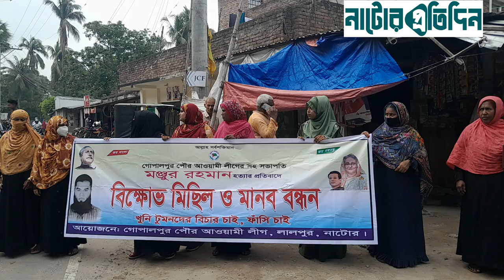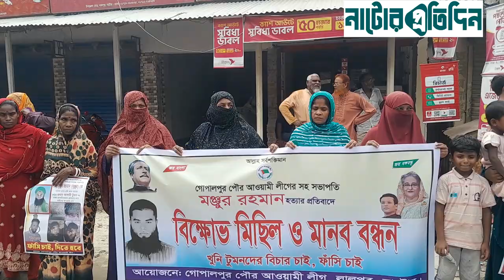লালপুরে সন্তান হ/ত্যা/র বি/চা/রে/র দা/বি জানান মা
যো কোনো নিউস, প্রমোড,  বিজ্ঞাপন, স্পন্সার করতে যোগাযোগ করুন

👉__________Tag__________
নাটোর প্রতিদি, প্রতিদিন নাটোর,
নাটোর,
প্রতিদিন,
Natore Pratidin,
Natore,
Pratidine,

👉 Keywords
নাটোর প্রতিদি
নাটোর
প্রতিদিন
Natore Protidine
Natore
Protidine
news
breaking news
world news
politics
health
nightly news

humanitarian crisis
humanitarian aid
ktn kenya latest news
us
free tv
middle east war
middle east israel gaza
middle east
israeli ambassador
israel conflict
israel ambassador to us
live streaming
ktn livestream
ktn news livestream
ktn kenya
hamas hostages
tv stations
ground op gaza
gaza ground operations
online broadcast
fox news video
fox news media
fox news
fnc
biden netanyahu
programs
shows
watch online
kenya
nairobi
east africa
free streaming
digital media
current affairs
live events
local content
online television
african news
streaming service
multimedia
streaming platform
attorney
mortgage
loans
life style
সময় টিভি
somoy
tv live
bd tv live
latest news today
bangla tv
all bangla tv
bangladesh tv channel
live now
live stream somoy tv
news coverage
live gazi tv
media network
live news bangladesh
african programs.
live gtv bangla
live bangla channel
live streaming tv
live somoy tv
heartattack
সময় লাইভ স্ট্রিমিং
সময় টিভি লাইভ
somoy tv live streaming
somoy l